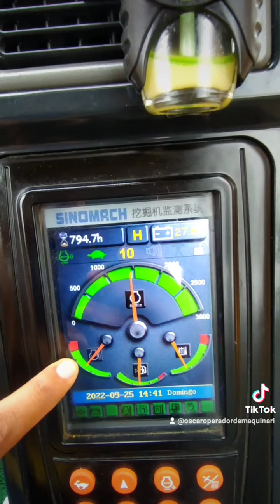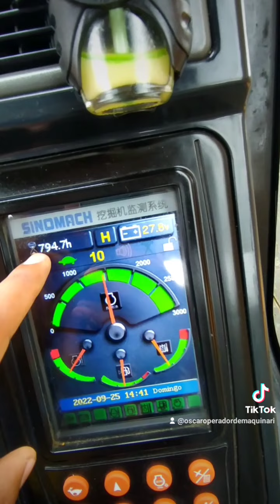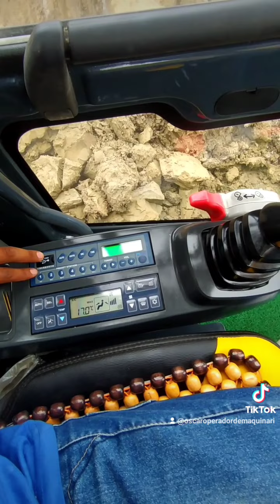Partes principales de una Excavadora